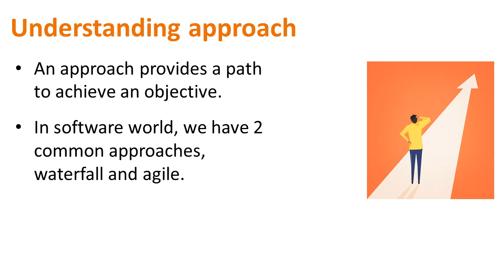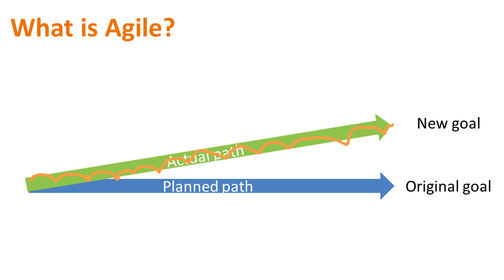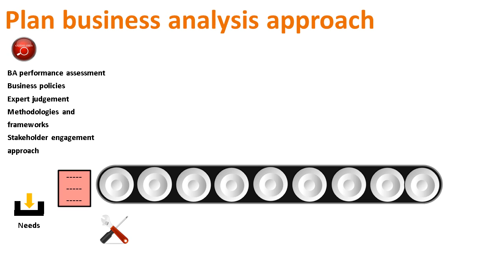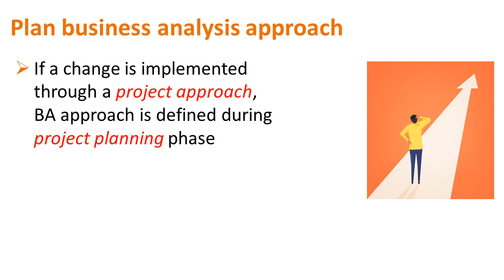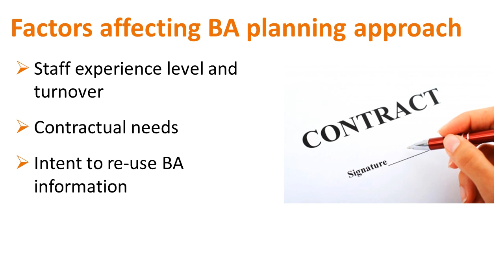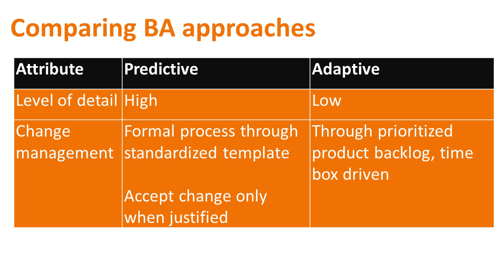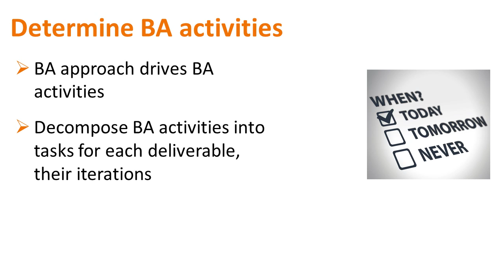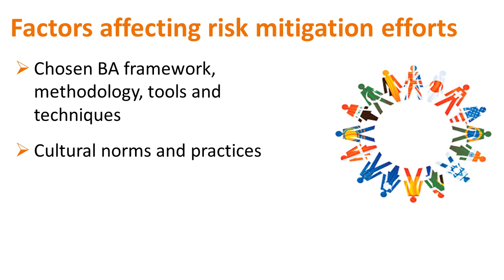Business Analyst BABoK V3 Plan approach | CBAP ECBA CCBA Certification Training | Adaptiveus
Business Analyst BABoK V3 Plan approach. CBAP ECBA CCBA Certification Training. Adaptive US provides CBAP, CCBA, ECBA, CPRE, Agile BA, and other business analysis training and consulting needs for Individuals or Corporate either online or offline.

Any unauthorized download of this content for any personal or commercial use is restricted. Unauthorized use of the content or any part of the same for mass viewing or broadcast or use in other productions without written permission of the producer is illegal and may violate copyright laws.